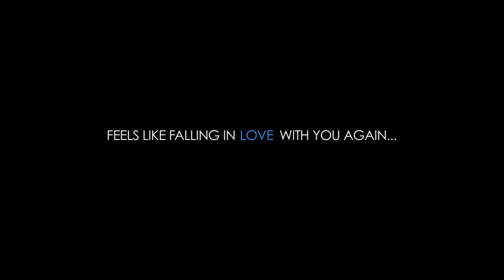Calvin & Sandrine's Pre Wedding Trailer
Our 1st Chinese couple pre wedding love story shoot featuring Calvin & Sandrine.

Directed & Edited by Suffian Zain
Cinematography by Isnor Dzulkarnain Jaafar
Art Direction & Make-Up by Kartini Saat

* Watch it full screen in HD!